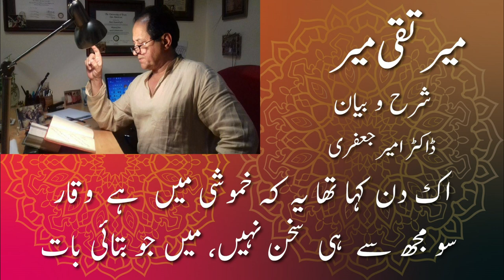Ghazal l Meer Taqi Meer l Dr Amir Jafri l मीर तक़ी मीर l Urdu Classic Poetry l Audiobook l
Ghazal l Meer Taqi Meer l Dr Amir Jafri l मीर तक़ी मीर l Urdu Classic Poetry l Audiobook

اک دن کہا تھا یہ کہ خموشی میں  ہے  وقار
سو مجھ سے  ہی  سخن نہیں، میں جو بتائی بات

I have been a lifelong reader of Mir I am by no means an authority; few are or can be because Mir intuits those complex and dizzying spaces of life and cosmos that require a preternatural mastery of language. To be immersed in Mir is a rare human experience and privilege.
This is the reason I have anchored these extrapolations on Shams ur Rehman's magnum opus شعر _ شور انگیز,  a majestic exegesis in four delectable volumes. Farooqi wears various literary coats but as a critic, he is the gold standard of Urdu literature. He is widely read, is meticulous about his research, unafraid to take on the canon, and witty. I often find myself at offs with him, but I take him as a teacher.
For me, this is serious fun...like .my grad school was in what seems like another life. My great mentors (W B WF Strong, George C. McLemore, Eric Kramer, Sandy Sandra L. Ragan, and the late Larry Karen Couch Wieder ) enabled me to collapse the boundaries between intellectual life and the lived experience. I have found that to be a most worthwhile way to punctuate my life. And, so have I tried to be with students across the continents. The highest reward in my life for work is the critical feedback from those students.
یہ جو مہلت جسے کہیں ہیں عمر
دیکھو تو،  انتظار سا ہے کچھ
منھ نہ ہم جبریوں کے کھلواو
کہنے کو اختیار سا ہے کچھ
ضعف_ پیری میں زندگانی بھی
دوش پر اپنے بار سا ہے کچھ